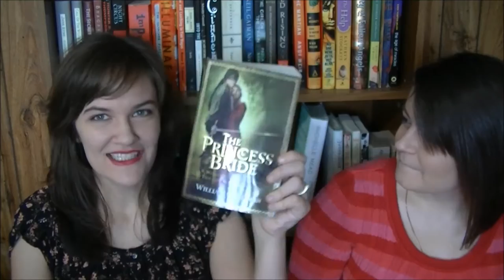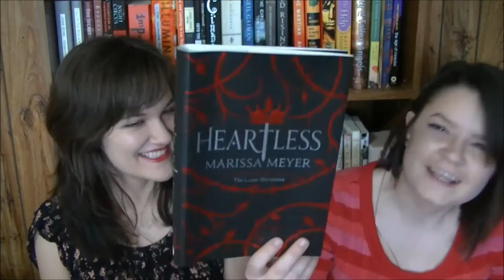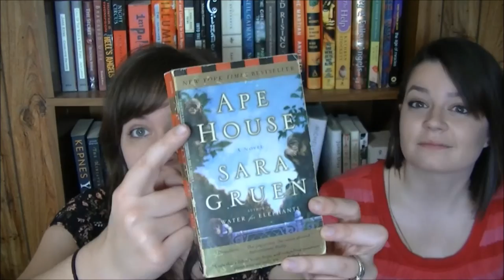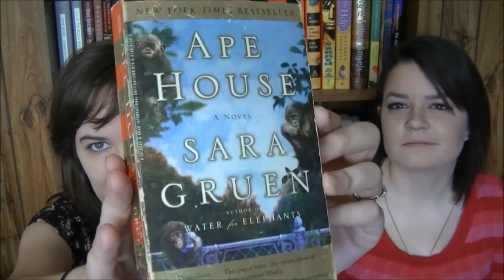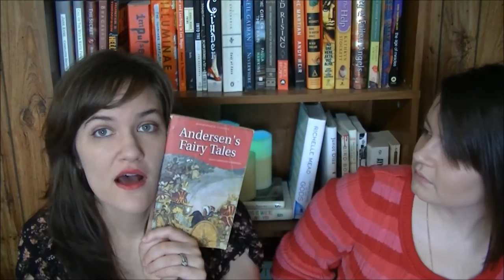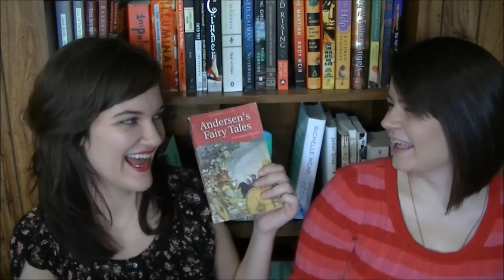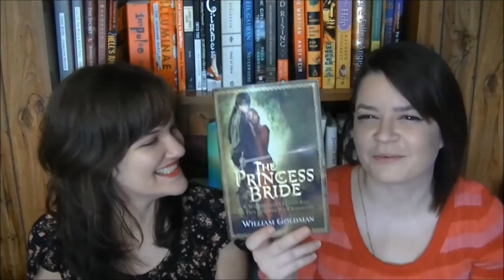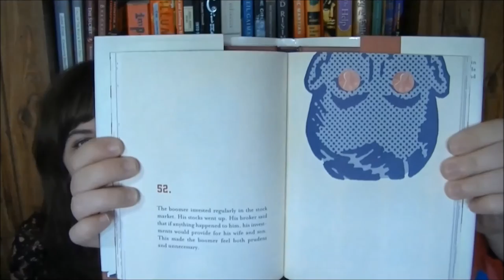The Johnny Depp Book Tag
We're not entirely sure if being tipsy made this video better or worse... but for better or worse we talk about books and Johnny Depp. muah!

THIS VIDEO WAS EDITED BY CHRISTEENA